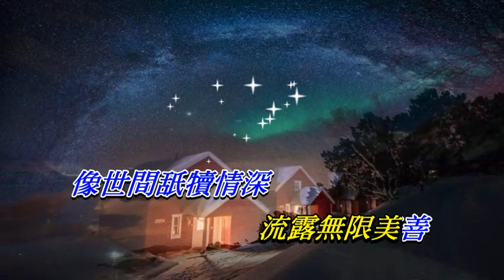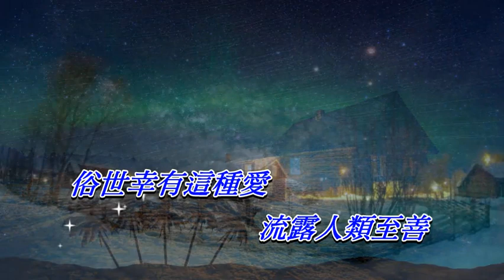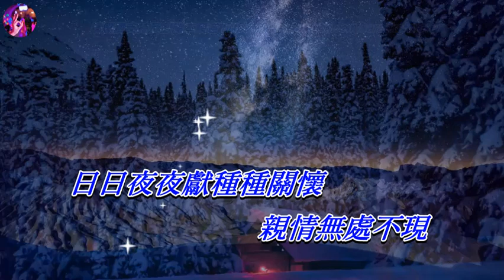親情 黃耀明〈Live 卡拉版〉